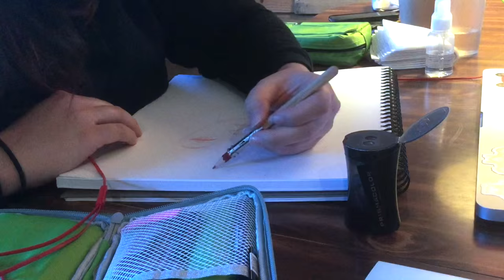Sketchbook Watercolor Painting #2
Hello!!! Here's another watercolor painting done in my sketchbook at the coffee shop! Sorry about the lighting, it got a lot darker than I was expecting in there. This illustration took me about 2 hours, and i used Winsor & Newton watercolors, Pentel pocket brush pen, Prismacolor pencils, and graphite. It was all done on an 11x14" Canson XL Mixed Media sketchbook.